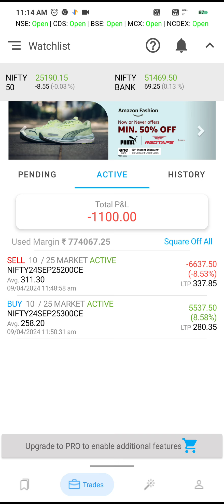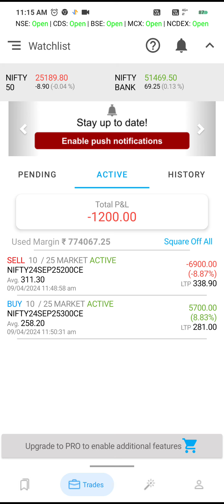Nifty CE buy -CE SELL strategy.......... for one month....